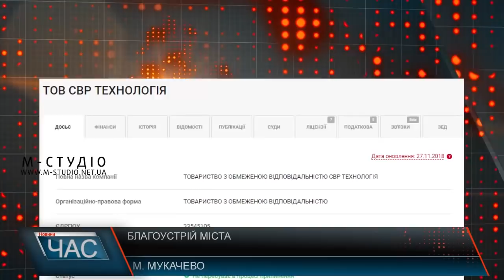Благоустрій міста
У Мукачеві почали проводити реконструкцію вулиці Петра Сагайдачного,  колишня Гвардійська у мікрорайоні Борок-Телеп. Вартість робіт – понад 31 млн. грн. Місцеві скаржаться – величезні ями, які залишили підрядники, створюють неабиякі незручності, люди своїми автівками не можуть заїхати у двір, а таксі і навіть швидка відмовляються приїздити.